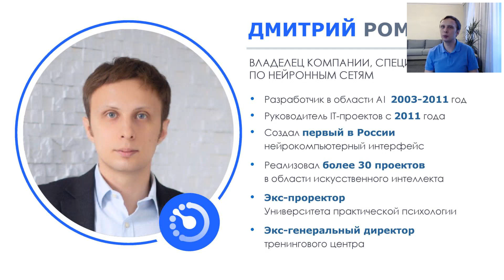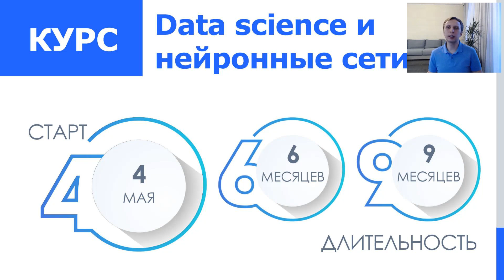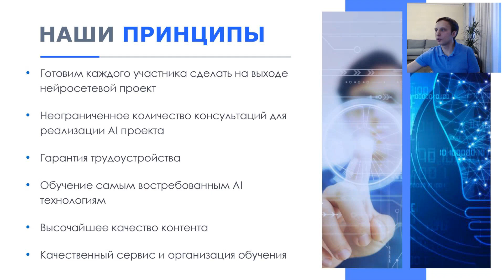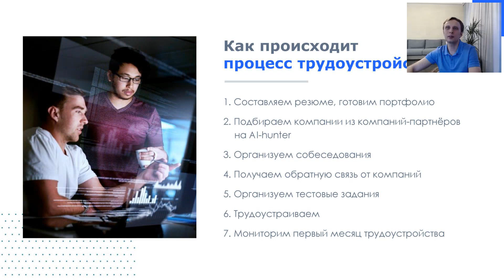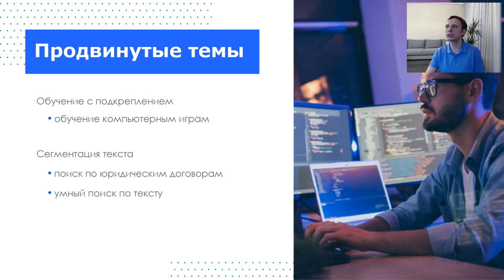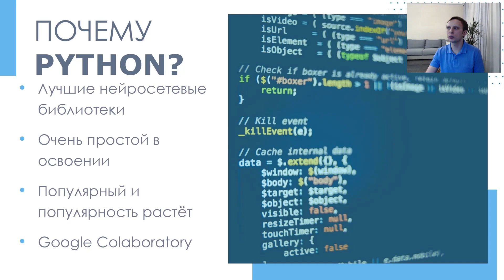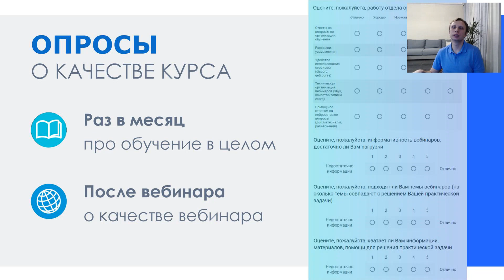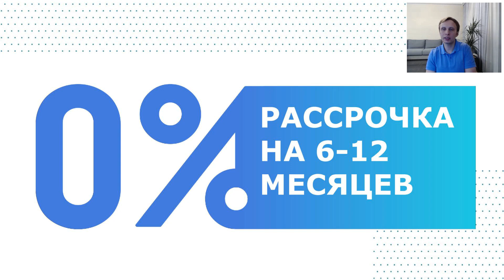День открытых дверей в Университете искусственного интеллекта 2020 05 13